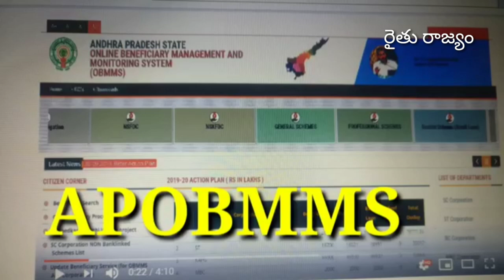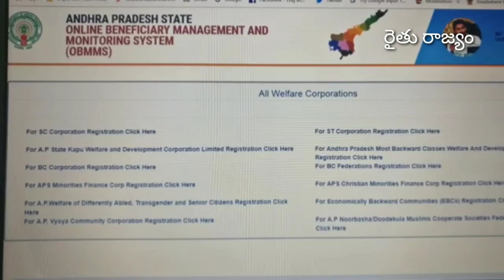Buffalos subsidy || dairy farm loans and subsidy || పాడి పశువుల పంపిణీ ,సబ్సిడీ లోన్స్ తెలుగులో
Nabard subsidy || dairy farm loans and subsidy || పాడి పశువుల పంపిణీ ,సబ్సిడీ లోన్స్ తెలుగులో||

ఇంతవరకు తెలుగు యూట్యూబ్ చానల్లో ఎవ్వరూ చేయని తీయని వీడియో మొదటిసారిగా రైతులకి అందించాలి అనే ఉద్దేశ్యంతో చాలా మంచి వీడియోస్ ఇచ్చాను ఇప్పుడు కూడా మీకు కావలసిన అన్ని విషయాలు అనగా పాడి పంట గురించి మీకు కావలసిన సమాచారం ఇస్తాను నా ఉద్దేశ్యం రైతు కి తక్కువ మోతాదులో పెట్టుబడులు ఎక్కువ మోతాదులో ఆదాయాలు రావాలి అనేది నా ఉద్దేశ్యం అందుకే అలాగే వీడియోలు చేస్తాను .దానికి మీరు చేయవలసిన పని. { రైతు రాజ్యం }==యూట్యూబ్ చానెల్

చక్రధర్.ఫోన్ నంబర్...9701674497
-) chakradhar